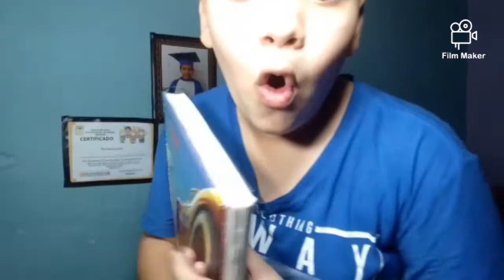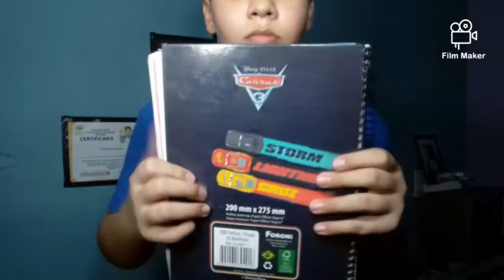ASMR COM MATERIAL ESCOLAR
Ser escreve no canal

Bora bater 500 em nome de jesus

Tchau amanha tem video nao esquecer ok